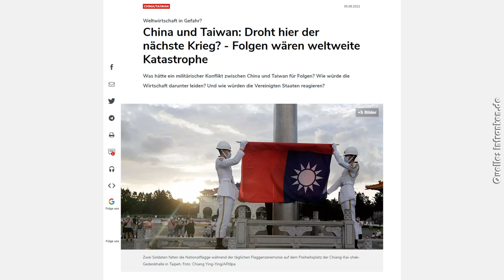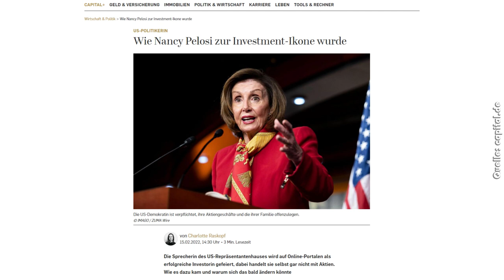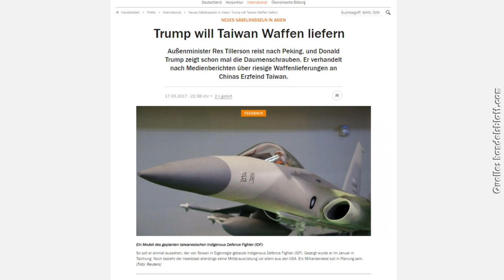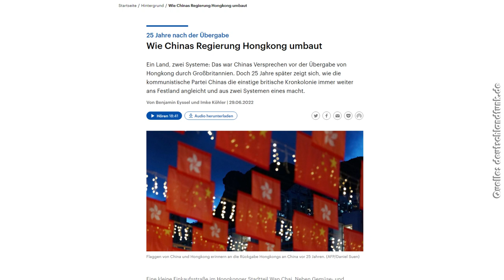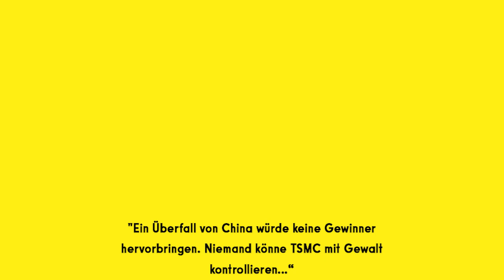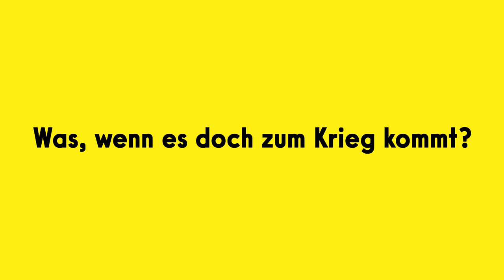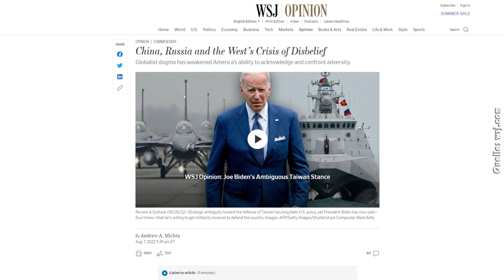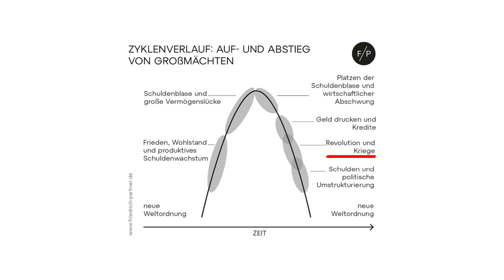Taiwan-Konflikt erklärt : Was bedeutet das für Deutschland? (Wirtschaft)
Droht uns eine neue Krise zwischen China und Taiwan? Wie wahrscheinlich ist ein Konflikt und was hätte das für Folgen für uns? Warum Nancy Pelosi bzw. die USA jetzt eine wichtige Rolle spielen, was die Geschichte erzählt und wie gut Taiwan im Ernstfall aufgestellt ist, erfahrt ihr in einer neuen Folge "Finanzielle Intelligenz", viel Spaß!

► Bitcoin
Wo seriös BITCOIN kaufen und lagern?

► Spenden
Bitcoin: 36AMdaokoamspoP7VYzZyAeNth5H4wfCrW
Ethereum: 0x24ee918eaaf707f23de402529c9ced87e6ac9160